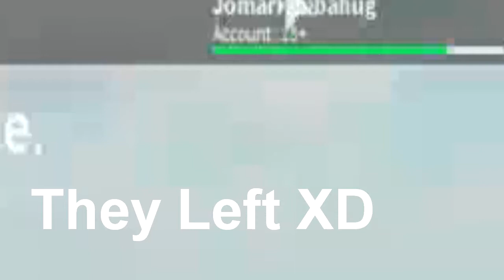Roblox Adventure - Episode 8 (Stranded)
Danger Bad Guy is trying to kill us!